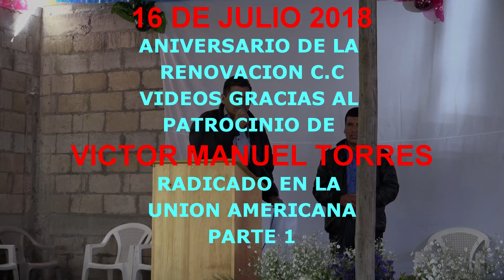ALDEA PATULUP ANIVERSARIO DE LA RENOVACION C.C 16 DE JULIO 2018 PARTE 1